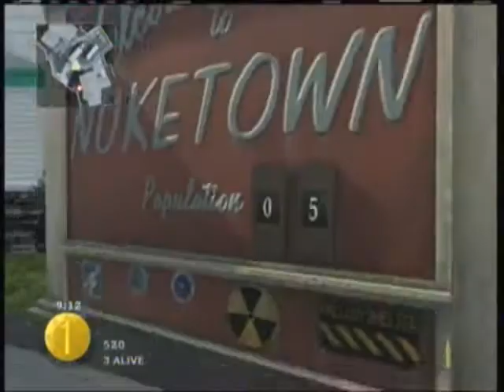Armadillo Kill Cam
One in the chamber fogdogg at the begining dbl kill armadillo finishes the game winning kill cam enjoy